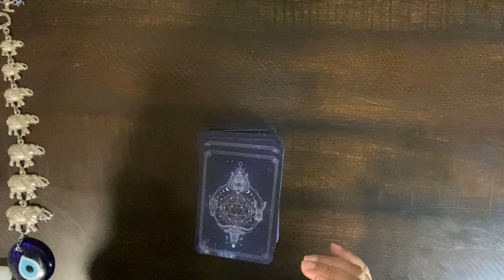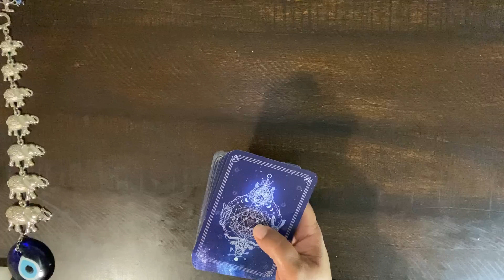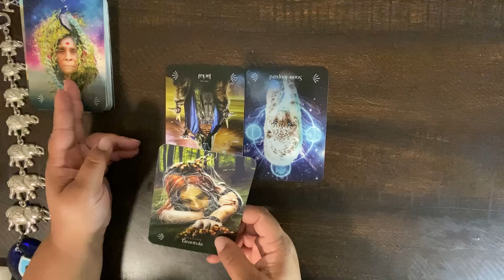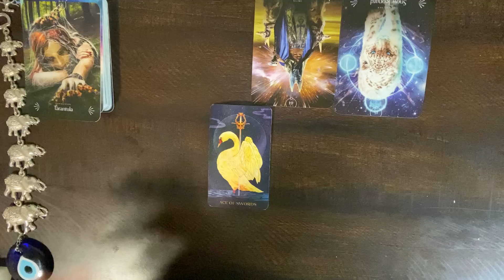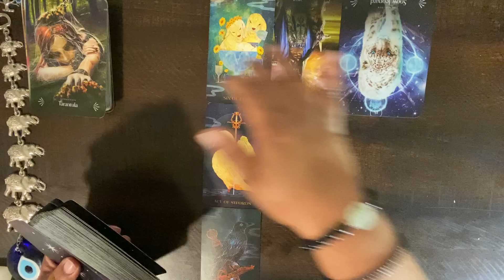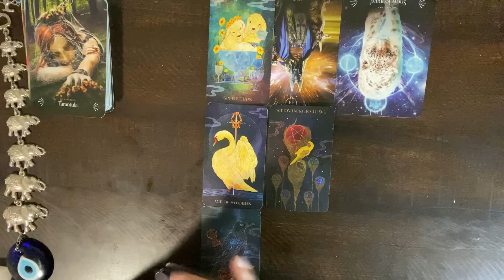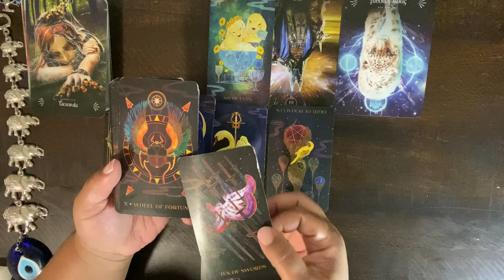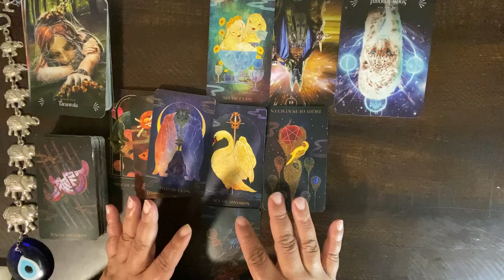***SCORPIO*** ♏️ "THIS TRUTH IS VERY IMPORTANT!! NEW INCOME STREAM!!"